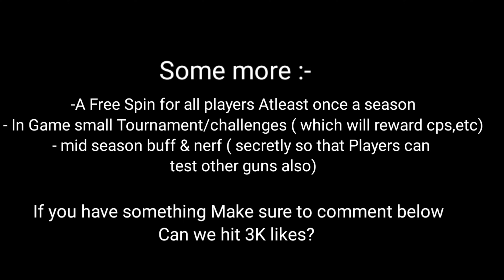Top 10 Things Codm Should Add?